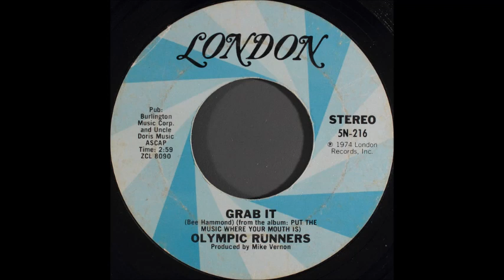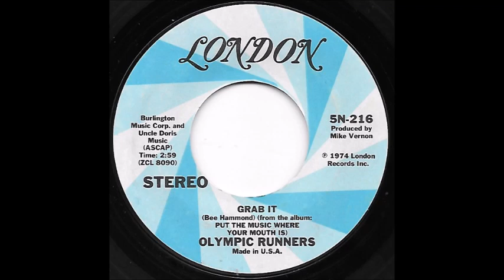Olympic Runners - Grab It (single mix) (1975)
British funk band Olympic Runners never had any crossover success on the Pop chart, with their first four single releases make the Billboard Bubbling Under Hot 100 chart. "Grab It", released in 1975, peaked at #103. This comes from the original vinyl 45 release.